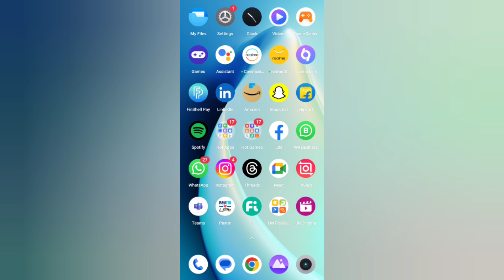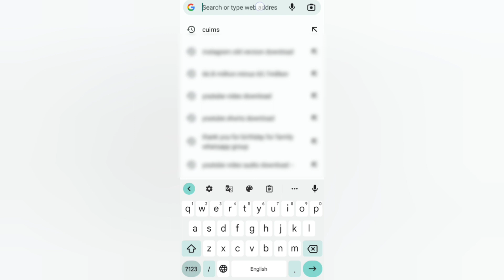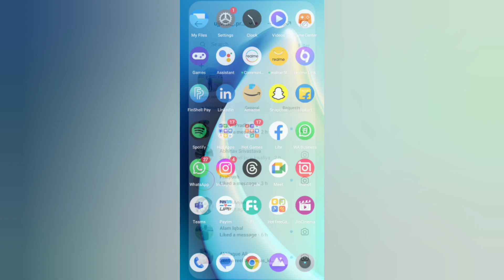instagram message swipe reply not working | instagram pe swipe reply kaise kare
Instagram Message Swipe Reply Kaise Kare | Instagram Message Reply Settings
8 Ways Fix Instagram Message Swipe Reply Not Working | Instagram Reply Option Not Showing 2023
How To Update Instagram Messenger 2023 | How to update instagram messenger not showing 2023

ujjwal._.pratik

instagram reply feature
instagram reply feature not working
instagram reply option not showing
reply option in instagram not working
reply option in instagram not available
instagram swiped reply kaise milega
instagram reply option
instagram msg reply option tamil
instagram me reply option kaise kare
instagram no reply option
instagram par reply ka option kaise laye
messenger update not showing
instagram messenger update not showing
instagram message reply settings
instagram par message ka reply kaise kare
instagram par reply kaise kare
instagram pe replied to you kaise kare
instagram swipe reply not working
instagram swipe up reply
instagram swipe up feature
instagram me message ka reply kaise kare
instagram me reply kaise kare
instagram par msg ka reply kaise kare
instagram pe message ka reply kaise kare
insta pe reply ka option kaise laye
insta pe replied to you kaise kare
instagram specific reply
instagram specific message reply not working
1) fix instagram messenger update not showing 2023
2) fix instagram messenger update not showing iphone
3) fix instagram messenger update not showing ios
4) how to update instagram messenger if not showing 2023
5) how to update instagram messenger in old account
6) how to get messenger update in instagram account 2023
1) instagram par messenger update nahi mil raha kya kare
2) instagram me messenger update nahi mil rah kya kare
3) messenger update kaise karen nahi dikha raha hai
4) instagram ka messenger update kaise karen nahi dikha raha hai
5) instagram update messaging not showing nahi aa raha hai
6) FIX Update Messaging Instagram Not Showing problem fix kaise kare
1) instagram update messages not showing
2) instagram update messaging android
3) instagram messenger update not showing
4) instagram messenger update not working
5) instagram messenger update
6) instagram messenger update nahi aa raha hai
7) instagram ka messenger update nahi ho raha hai
8) instagram ka messenger update kaise kare
9) instagram messenger update kaise kare 2023
10) apne instagram messenger ko update kaise karen
11) messenger update kaise karen instagram
12) messengr update kaise kare
13) instagram messenger update not showing 2023
14) instagram message update not showing
15) instagram messenger update not showing in telugu
Fix The Instagram Notes Feature So It Shows
How To Fix Instagram Notes Feature Not Working
How To Fix The Notes Feature On Instagram
How To Fix The Instagram Notes Feature Not Showing Up
How To Fix The Instagram Notes Feature Not Showing